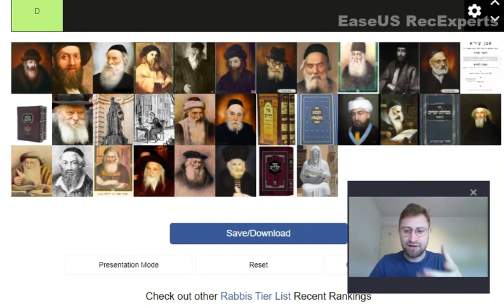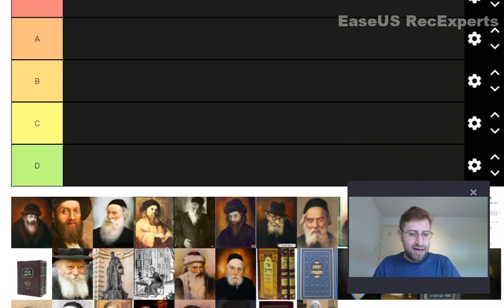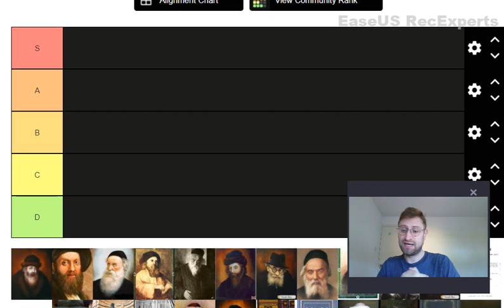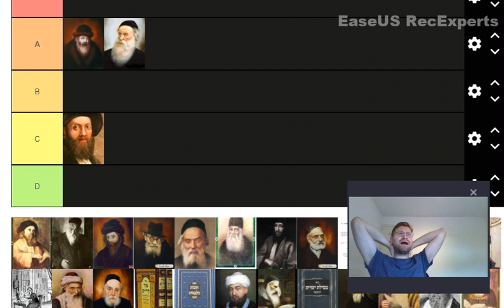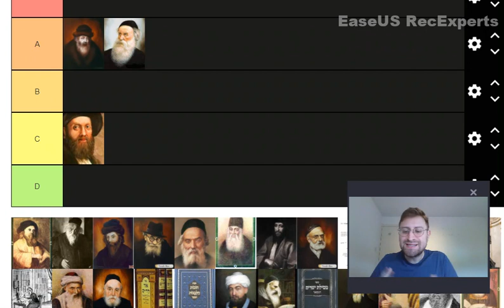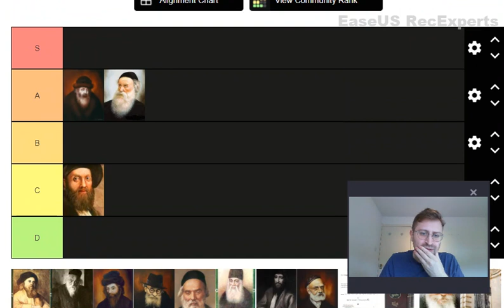Ranking rabbis 1/9: Akiva Eiger, Arizal, Ba'al HaTanya, Besht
I have created a tier ranker for major rabbis of the last 1000 years. In this series of videos I walk through my own ranking and reasoning. You can use the template that I created to come up with your own ranking Let me know what you got!